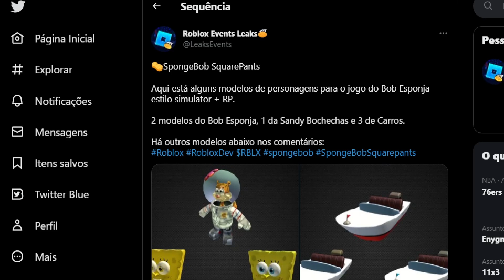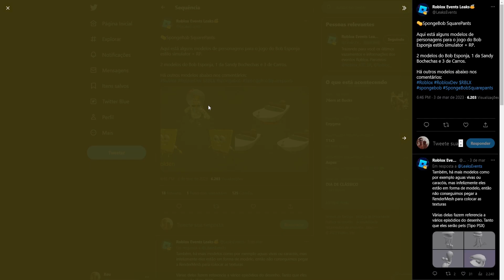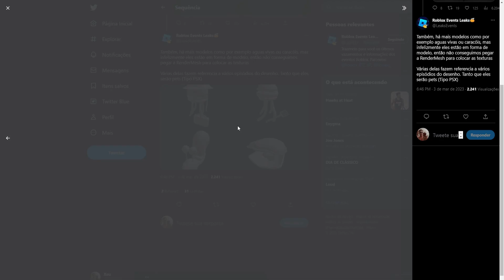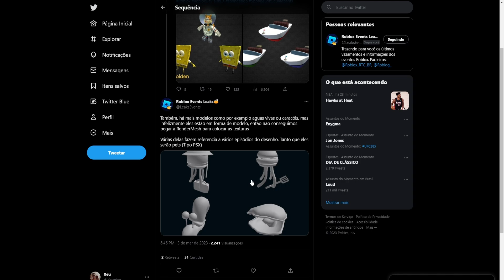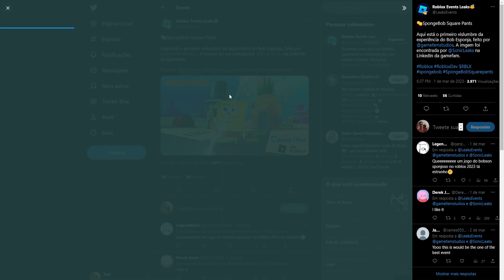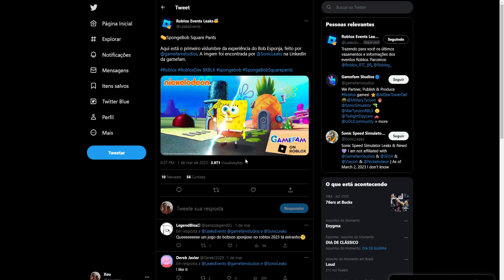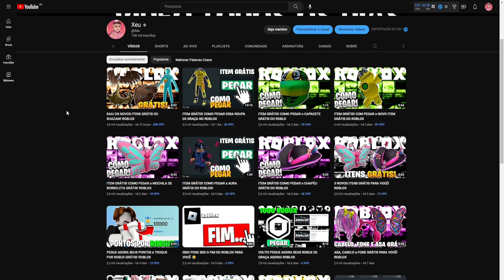EVENTO DO BOB ESPONJA CHEGANDO NO ROBLOX!